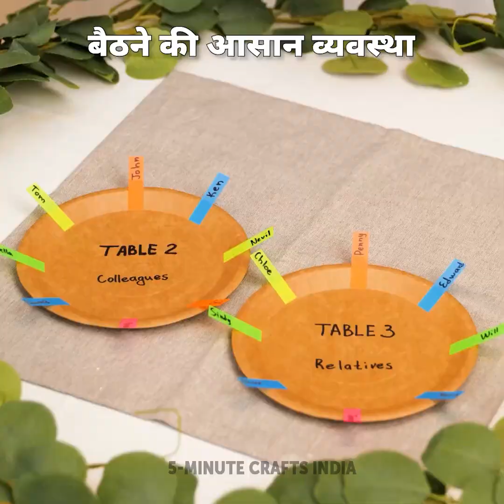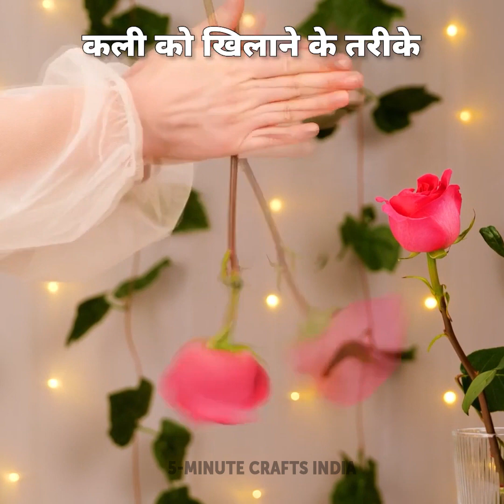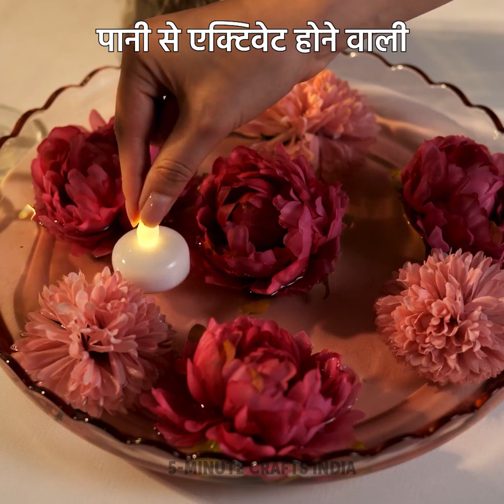शादी और गर्मी की पार्टियों में बहुत काम आएँगे ये 20+ कूल टिप्स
इन दिनों गर्मियों और शादियों की पार्टियां ज़ोरो-शोरों पर चल रही हैं। इसलिए, अपने नए वीडियो आपके साथ शेयर करने के लिए हम बहुत बैचेन हैं। इनमें हमने बेहद कमाल की  ट्रिक्स और टिप्स शेयर किए हैं, जिनसे आपकी पार्टी हमेशा के लिए यादगार बन जाएगी!

0:10 लंबी पैंट? टेप हैक की कोशिश करो
0:50 जुराबों का DIY बुके
1:13 शादी के लिए मेनिक्योर ट्रिक
3:02 न दिखने वाली ब्रा के लिए हैक

👰🤵 चाहे आप एक ऐसे कपल हों, जो अपनी शादी को यादगार बनाने की योजना बना रहे हैं या फिर पार्टी के शौक़ीन जो इस बार गर्मियों में एक ज़ोरदार पार्टी के मूड में। आपकी इन्हीं जरूरतों को पूरा करने के लिए ये वीडियो आपके लिए एक टॉप सीक्रेट का काम करने वाला है!